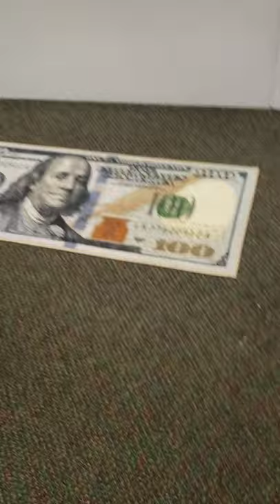Blush Fashion Boutique!! "Where We Blush Into Style"